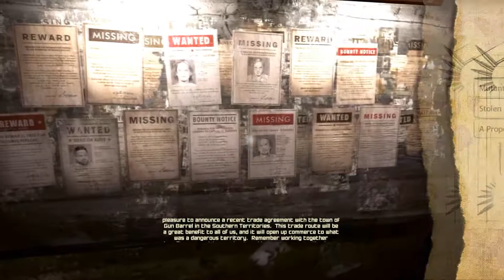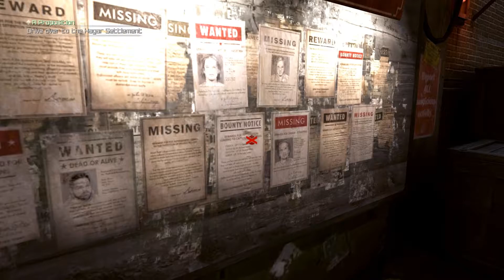Rage [HD/Blind] Playthrough part 7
Rage [HD/Blind] Playthrough on the PC without Commentary.